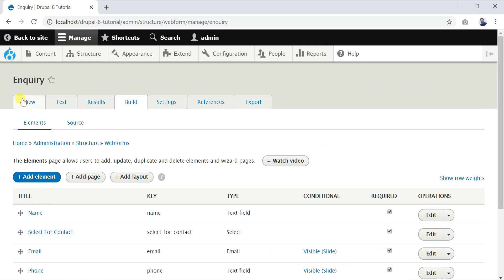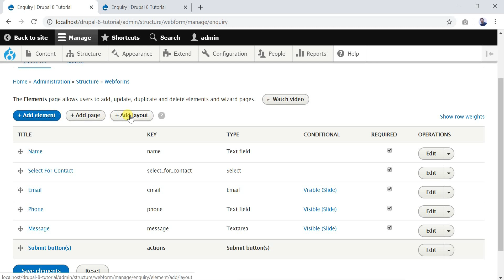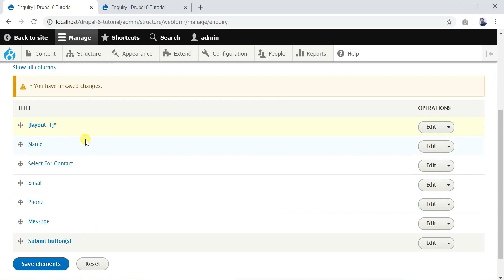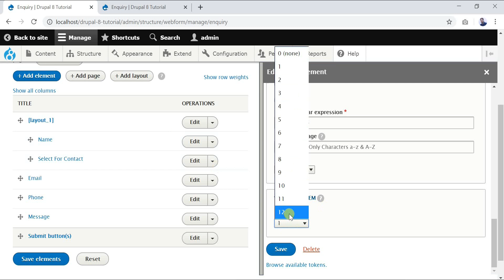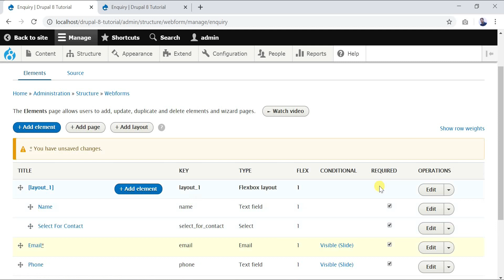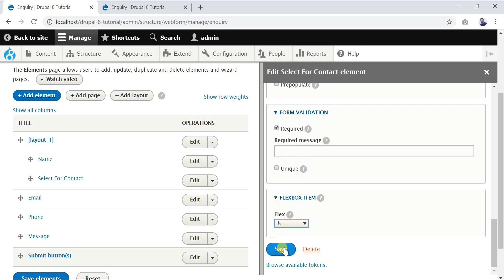Drupal 8 Tutorial for Beginner Lesson-13: Webform Layout (Flexbox) in Drupal 8 - Hindi (Part-5)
Hi, i am Mudit Kumar in this video i will teach you how to Add Layout and use Float Element (Flexbox) in Webform. we also learn in this video ho to resize the element through Flexbox.